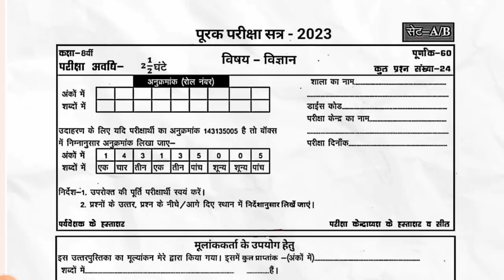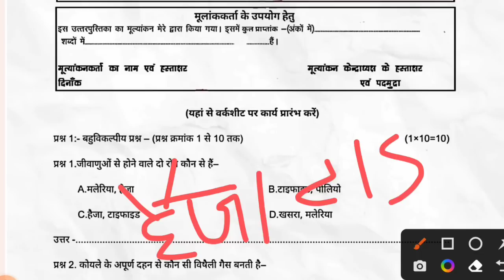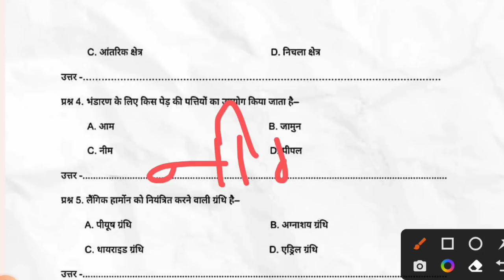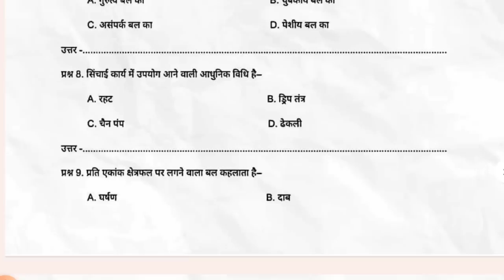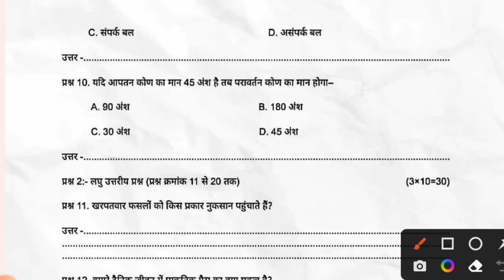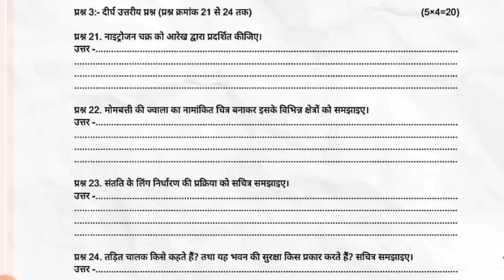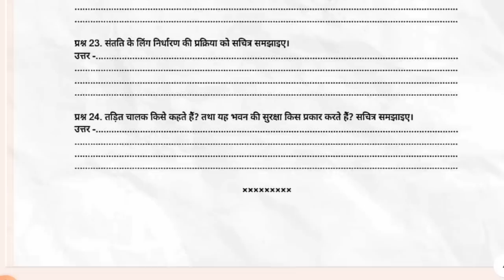कक्षा 8वी विज्ञान पूरक परीक्षा का पेपर 2023 || science supplementary paper class 8th 2023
कक्षा 8वी विज्ञान पूरक परीक्षा का पेपर 2023 || science supplementary paper class 8th 2023?@maneeshsingkushwaha

class 8th science supplementary paper 2023
class 8th vigyan supplementary exam paper 2023
mpboard class 8th vigyan supplementary paper vigyan varshik paper class 8th mpboard
class 8th vigyan supplementary question paper 2023
class 8th vigyan supplementary question paper full solution 2023